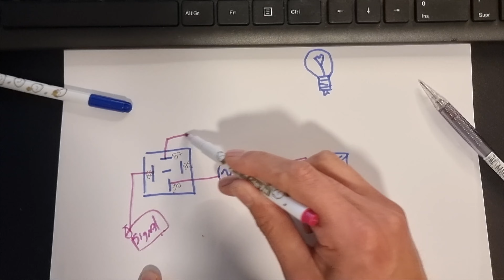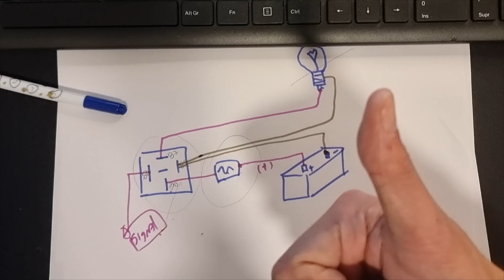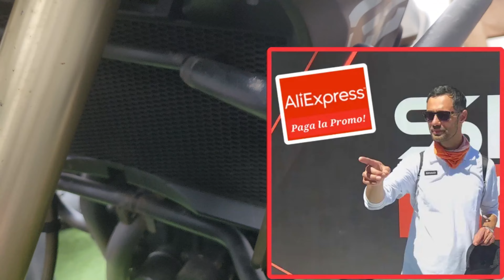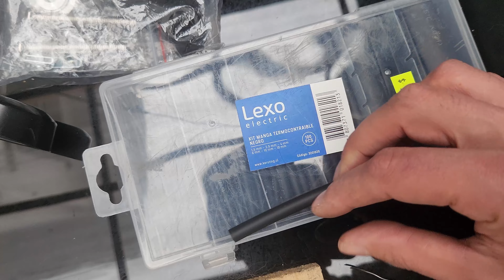DIY Instalando Neblineros en la F800gs, Te explico como hacerlo en tu moto! Tutorial detallado.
En este capítulo, te guiamos a través de la instalación  de neblineros o luces auxiliares, iluminando el camino hacia un viaje más seguro y estilizado. con un tutorial super sencillo, aprende los pasosy los consejos mientras restauramos la f800gs ¡No te pierdas esta  transformación!